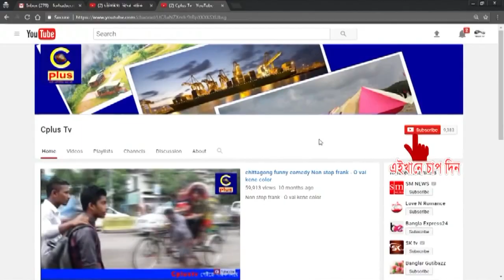ঘুষ একটু কম খান - শিক্ষামন্ত্রী